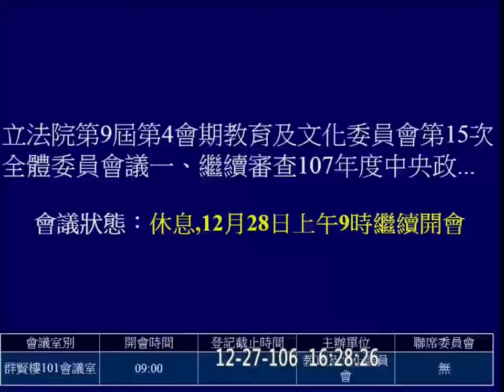2017 12 27 文化部 科技部 故宮 災害防救科技中心 國家表演藝術中心 預算 教育文化 f-11167 【立法院演哪齣？】